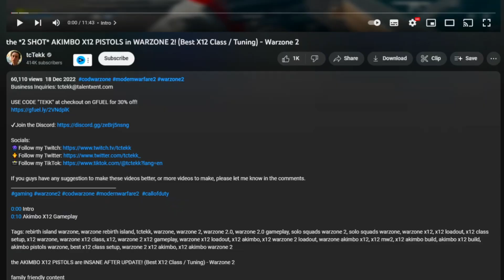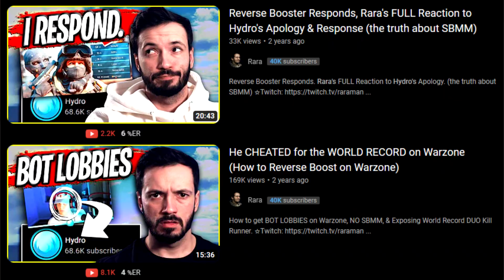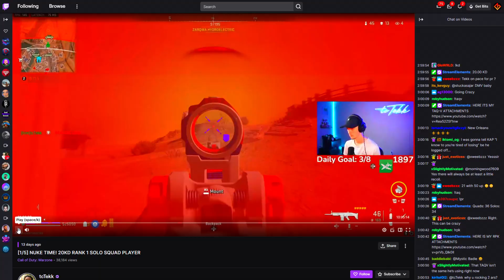WARZONE CHEATING STREAMERS EXPOSED! (VPN BOT LOBBY BANDITS)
@NICKMERCS    @TimTheTatman   @Swagg    @Tfue    @TeeP   @HusKerrs    @DrDisRespect     @MontanaBlack    @DiazBiffle    @Ali-A   @Natarsha    @FaZe Rug   @FaZe Clan   @FaZe Apex   @FaZe Adapt   @FafZe Rain   @FaZe Banks    @FaZe Jev    @A Fazenda do Zenon   @FaZe Sway   @FaZe Blaze   @FaZe Nikan   @NoisyButters    @FaZe Nio   @OpTic Gaming   @Scump   @OpTic FormaL   @OpTicBigTymeR    @Nadeshot    @Call of Duty   @Warzone Nation | Best Moments & Clips   @Warzone Highlights   @Warzone   @Daily Dose Of COD Warzone   @repulze  @SuperEvan   @Fifakill     @Lucky Chamu     @Qrissy    @CALLOFSHAME    @Activision   @InfinityWard   @Aydan   @Baka Bros   @JoeWo   @FIVEBYFIVEx   @Daily Warzone Moments   @100 Thieves   @New York Sublines   @PewDiePie   @Pieman   @CODLeague   @Jarvis   @FaZe Blaze   @ZL  @Natarsha   @bbreadman   @Jukeyz   @SuperEvan  @FaZe @Santana  @JOEWO  @Complexity Gaming
 @Activision   @Raven Software ​ @shecarry  @Nadia   @Aydan   @ZLANER    @TimTheTatman   @MoreSwagg   @Swagg   @nadia    @FaZe Testy   @HusKerrs   @TayTay Playz   @BlueX   @JoeWo